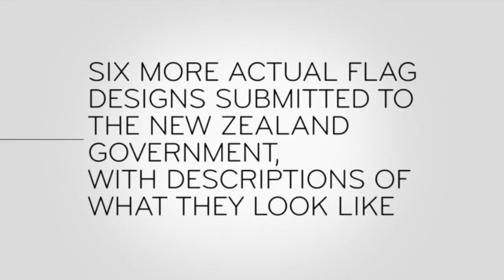John Oliver: NZ Flag Debate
John Oliver revisits the NZ Flag debate